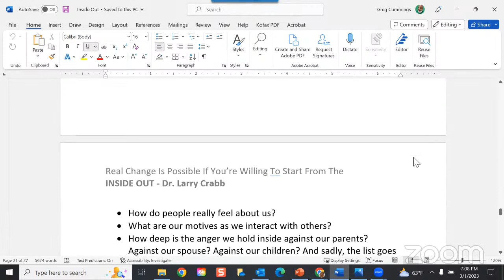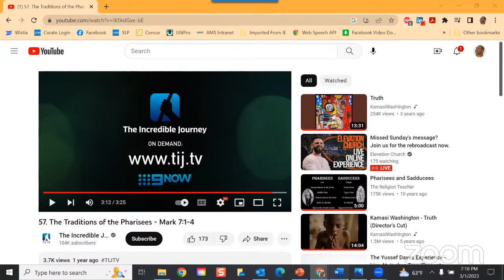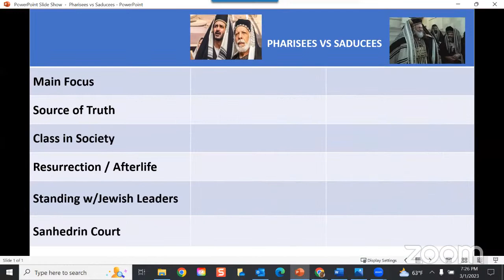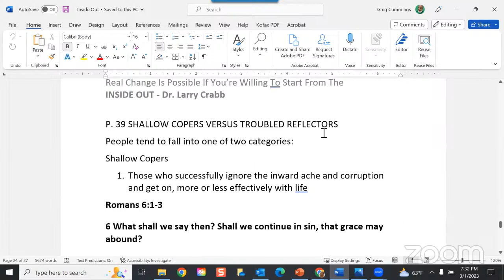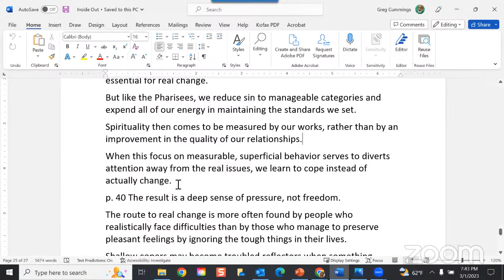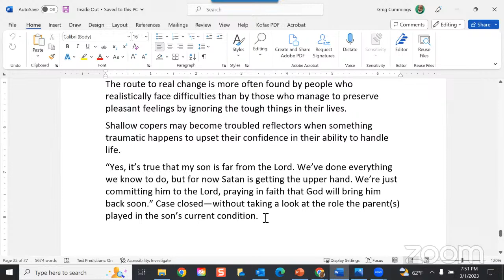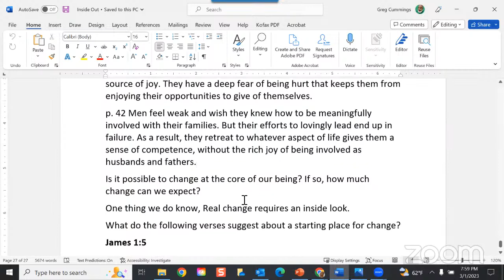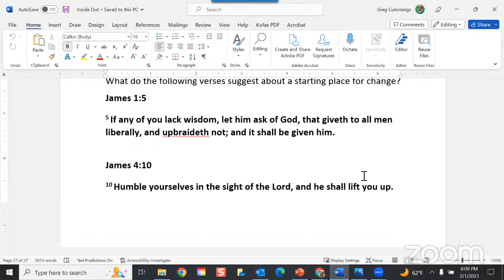INSIDE OUT, by Dr. Larry Crabb. Ch. 1, REAL CHANGE REQUIRES AN INSIDE LOOK.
NLMBC Wednesday Virtual Bible Study